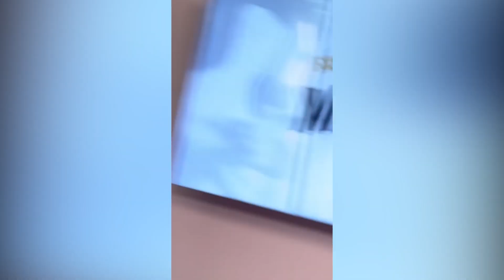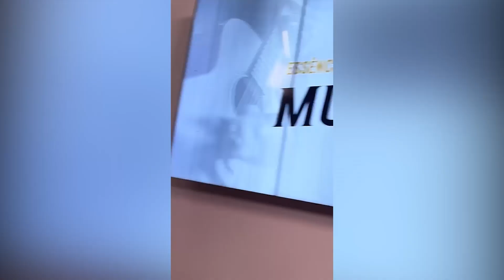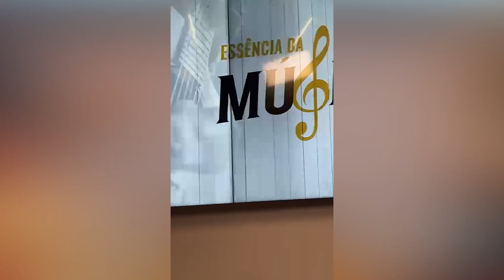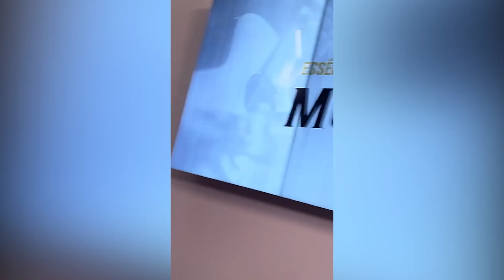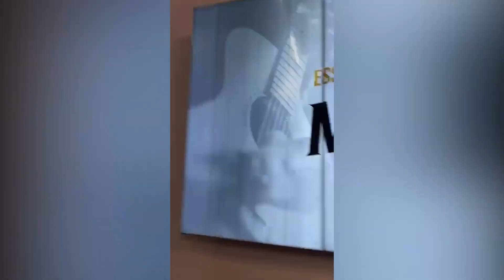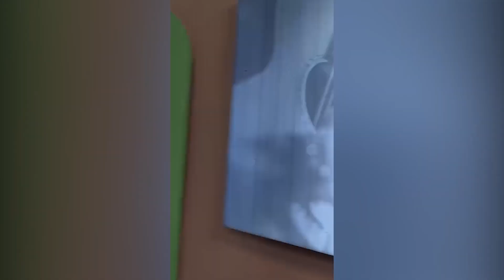Essência da Música: Por Dhomini - Convidado: Marcelo Martins (04/10/2024)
Essência da Música - Programa de 04/10/2025

Apresentação : Dhomini

Convidado: Marcelo Martins
O cantor Marcelo Martins tem uma das vozes mais potentes do cancioneiro sertanejo brasileiro. Músico habilidoso, nasceu em Cáceres às margens do rio Paraguai. Se mudou para Goiás ainda pequeno e emplacou o sucesso "Eu Quero Tchu, Eu Quero Tcha", junto com seu companheiro de dupla, João Lucas, formando assim a dupla João Lucas e Marcelo.

 Agora na carreira solo há mais de seis anos, Marcelo vem despontando como um cantor de grande sucesso e atividade. Foi difícil encontrar uma agenda para ele vir ao Essência da Música. Fique com a voz poderosa de Marcelo Martins.

Embarque conosco na ‘Essência da Música’, comandado por Dhomini.
Descubra a diversidade musical do estado de Goiás, tocada por nossos talentosos músicos.

Essência da Música, na TV Assembleia Legislativa de Goiás.
Toda sexta, às 20h30h e reprises durante nossa programação.